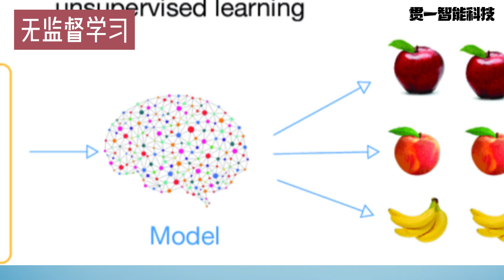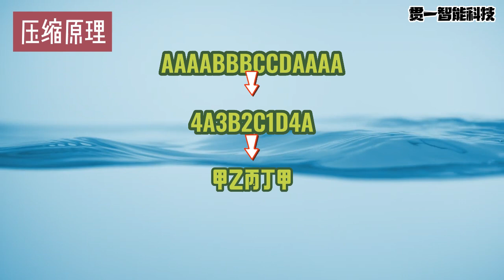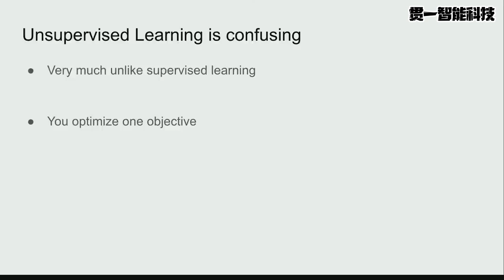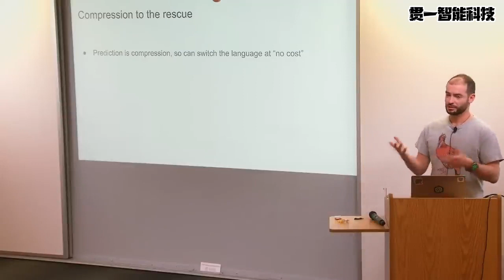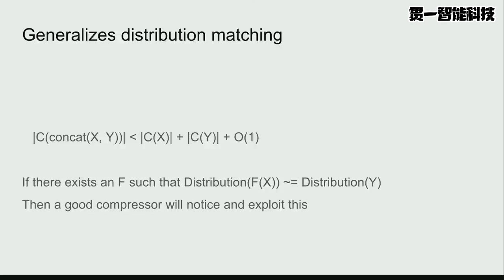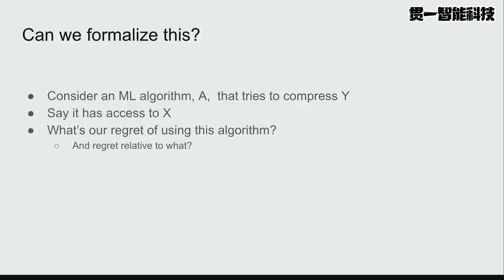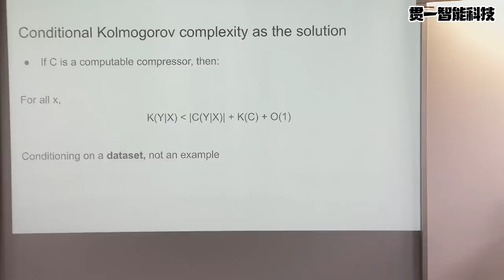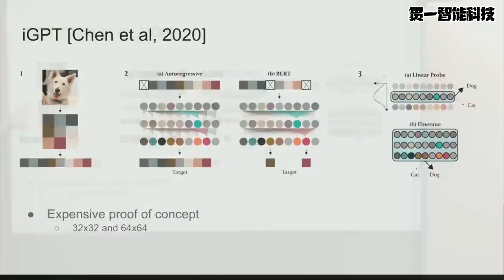对泛化的观察 OpenAI首席科学家8月14日演讲之保姆级解读【演讲解读01】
8月14日，OpenAI的首席科学家伊利亚·苏茨克维在加州伯克利分校的西蒙斯研究所发表了演讲。
本视频为了方便初学者和业外人士理解，对该演讲所需的先行知识做了介绍，
同时也对演讲的内容做了深入细致的解读。